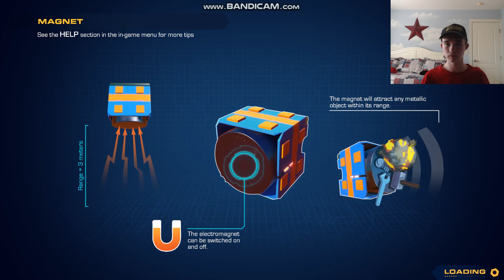My Ship got destroyed and now im stranded on a planet! |Trailmakers| Episode 1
Trailmakers is OUT of early access today!  Version 1.0 is here and it brings all kinds of new content!  Today I am looking at the brand new campaign mode where we have crash landed out space ship and need to salvage parts to repair the ship, improving and modifying our vehicle along the way.  This also introduces us to the new electromagnet block which is probably the most significant block addition to the game!